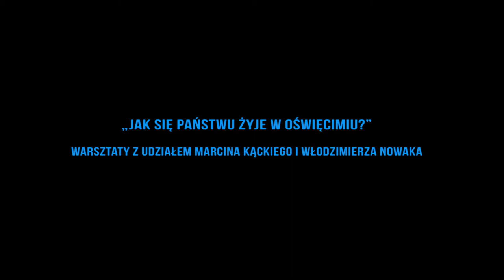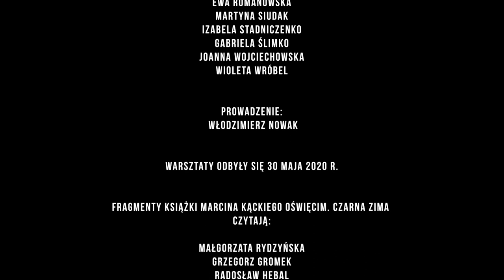Studium Reportażu Marcin Kącki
Warsztaty z Marcinem Kąckim wokół jego książki „Oświęcim. Czarna ziemia”